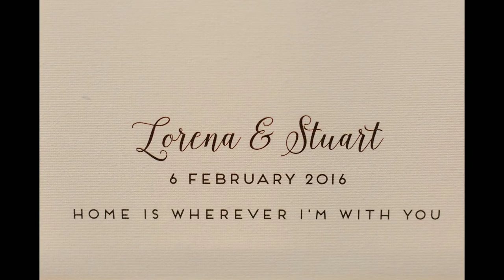Stuart & Lorena Slideshow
Stuart & Lorena were married at Middleton Tyas in North Yorkshire on a very wet day in February. Here are a selection of images from the beautiful Wedding.